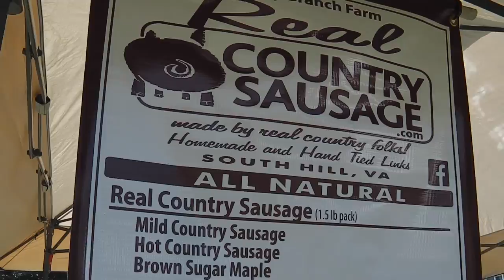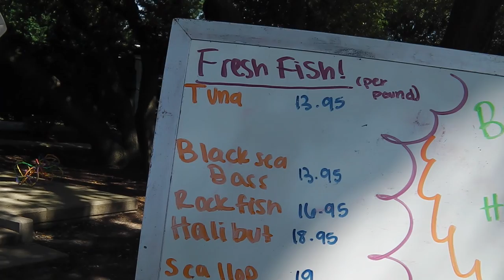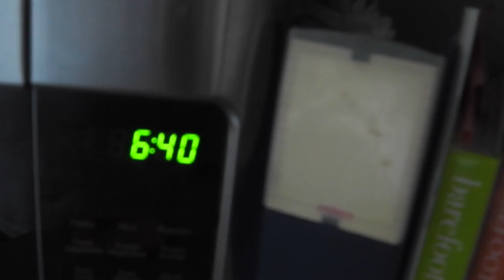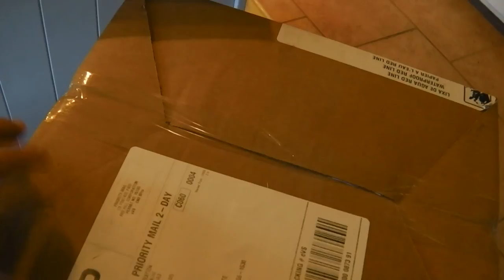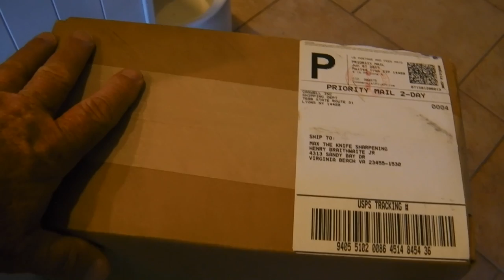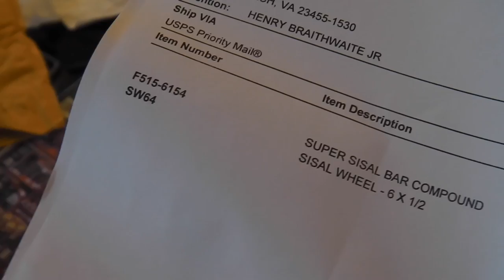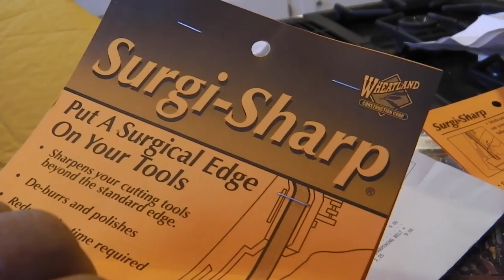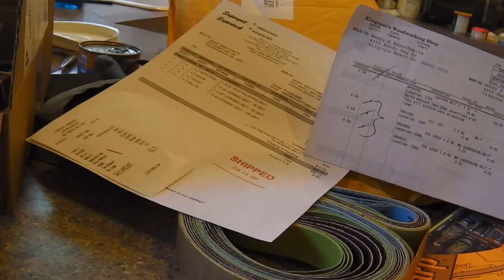FARMERS FARE MARKET SHARPENING SAT.JUN 10TH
today was a good blade day at east beach park.
some honey dos when i returned home and some goodies from the mailman.

see you tomorrow from tractor supply store.

Please Visit my Knife Web Page for info.

GEAR I USE:
KNIFE STUFF
1 x 42" Kalamazoo  x 3
1 x 42" Viel
10" Eastwood Buffer - 2 speed
6" Baldor Buffer
3m Trizact sharpening belts